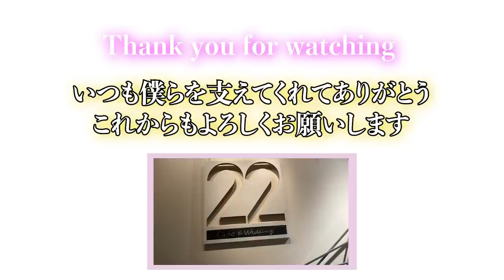SUB)あなたと歩んだ３年間、今までありがとう。そしてこれから...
出演　ShoRyo channel
ナレーター おつぎ
企画・編集　工藤 翔太

zukisuzuki BGM 様